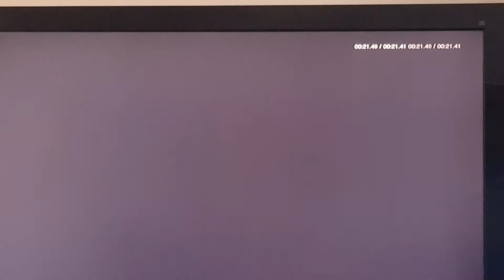Podwodne zwierzęta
Znalazłem fajną orkę pod wodą